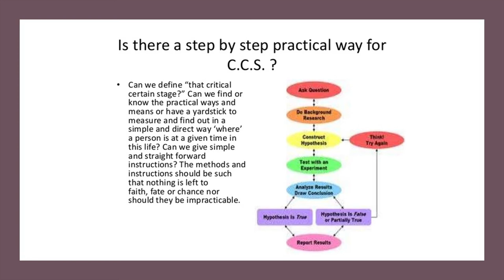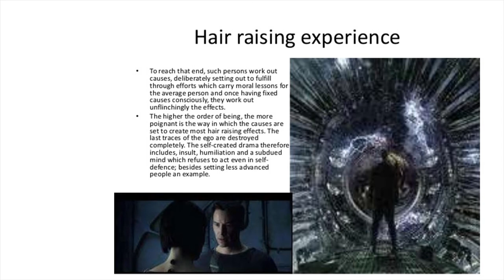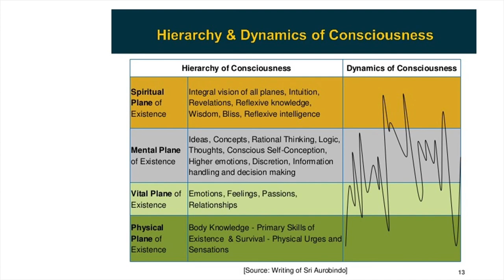journey to self 46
Sharing after positioning myself at Co-learner